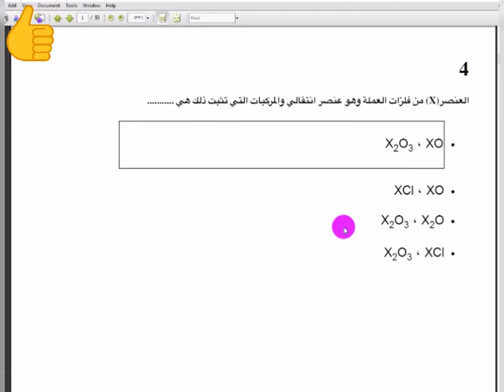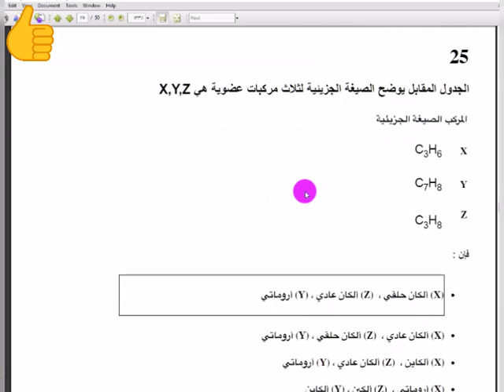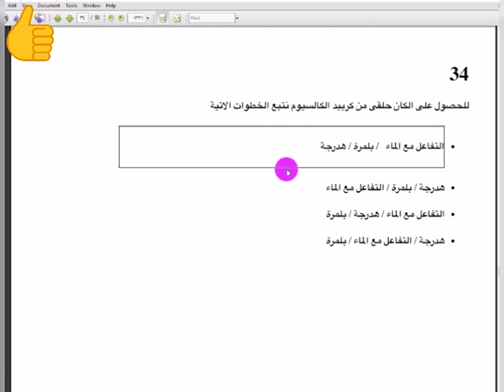الكيمياء امتحان مع الحل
الكيمياء وزارة تجريبي مع الحل - لغات وعربي
شرح منهج الكيمياء ثانوية عامة بطريقة شارع😎AL-BOSS
Chemistry Ministry Demo Exam with Solution
نماذج امتحانات الوزارة 2023
امتحانات الثانوية العامة اخر3سنوات بالاجابات كاملة
توقعات امتحان الكيمياء3ثانوي
حل مسائل كهربية وتحليل كمي واتزان كيميائي
امتحانات الوزارة مجاب عنها
ASTARBOSS قناة متخصصة رياضية تعليمية ترفيهية فريدة من نوعها
افلام وثائقيةعلمية
امتحانات مراجعات عامة ونهائية متخصصة لجميع المواد العلمية-الكيمياء-اخباركرةالقدم العالمية - اهداف لاتصدق --عالم الحيوان مواقف وطرائف - فيديوقصيرلايف